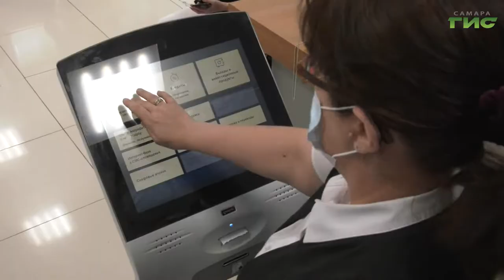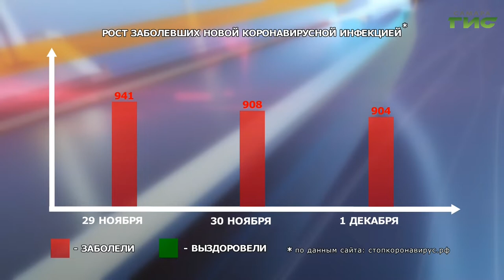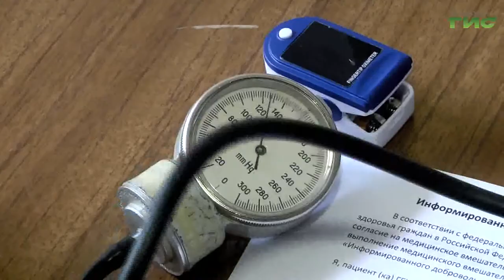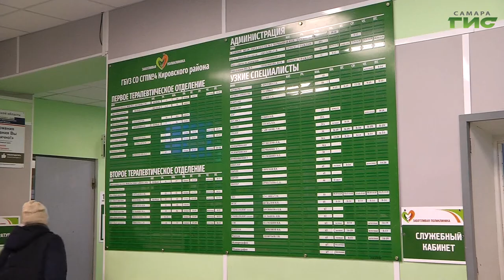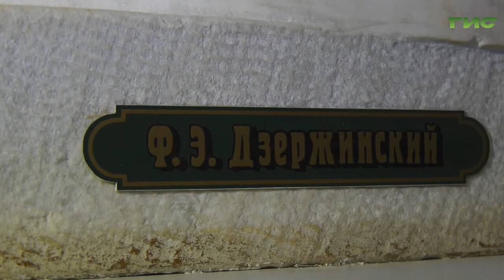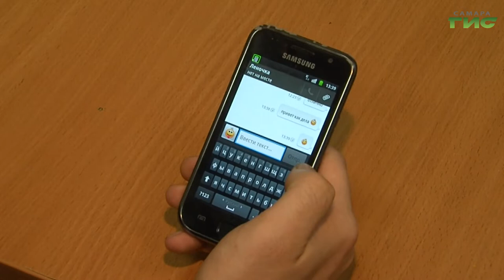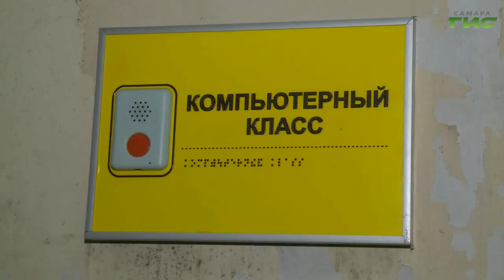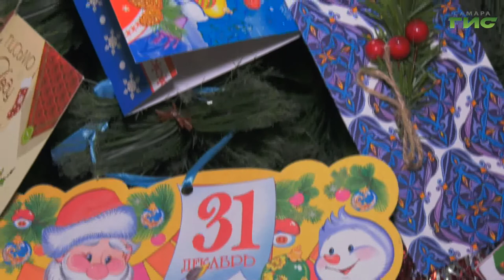"События" от 01.12.2021 (вечер)